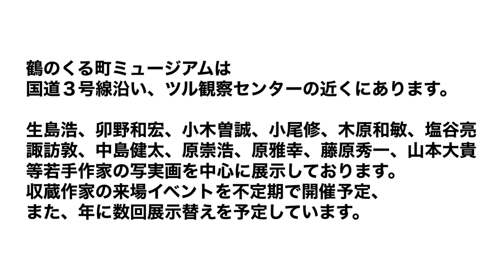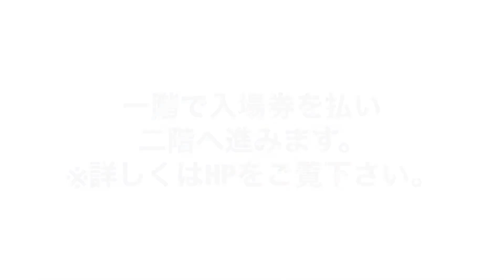【鶴の来る町ミュージアム】に行ってみた。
画家小木曽誠の作品を収蔵して頂いてます、鹿児島県出水市「鶴の来る町ミュージアム」に行ってきました。私の作品も多数収蔵頂いてます。是非お越しくださいませ！

I went to "Tsuru-no-Machi Museum" in Imizu City, Kagoshima Prefecture, which houses the works of the painter Makoto Ogiso. Many of my works are also in the collection. Please come by all means!